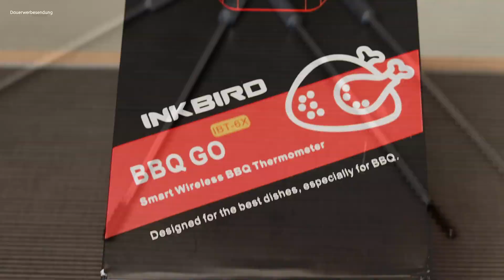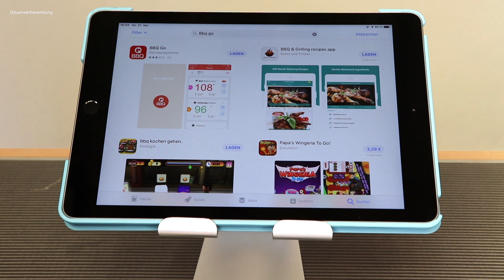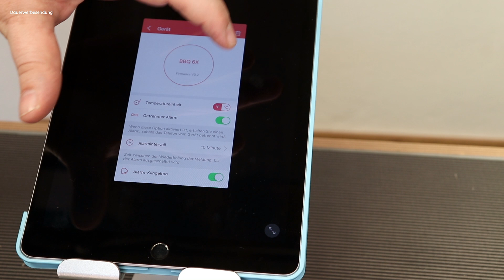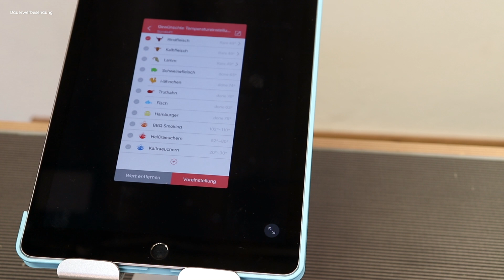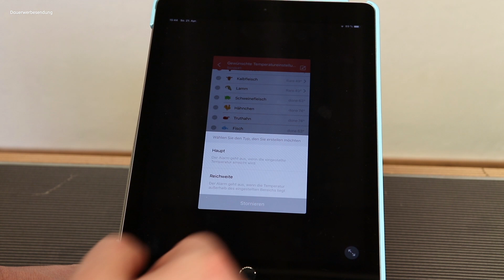Inkbird IBT-6X Grillthermometer Produktvorstellung [Deutsch] | The BBQ BEAR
Mein neues Video zeigt euch eine Produktvorstellung vom Inkbird IBT-6X  . Was alles mit dabei ist und was es kann seht es euch an für mich eines der Besten Grillthermometer.
Ich glaube ich habe noch nie ein einfacheres Grillthermometer gesehen. Die Preise sind auch TIP TOP für so ein Grill Thermometer. Und von ca. 45-70 EUR ist für jeden etwas dabei.
Je nach Austattung ( Fühlern) und Anbieter.

Lg Michael( The BBQ BEAR)

Produkt-Eigenschaften:

- Großer LCD Bildschirm um Temperaturen leicht abzulesen.
- Temperaturbereich: 0 ~ 250 ° C (Kurzzeitmessung);0 ~ 250 ° C (kontinuierliche Überwachung).
- Temperaturgenauigkeit: ± 1 °C.
- Dimension Körper: 64x85x25mm (2.5x3.4x1.0 inch).
- Sensor länge: ungefähr 120cm(Lebensmittelqualität Edelstahlsonde).
- Nettogewicht: 350g
- Bluetooth Reichweite: bis zu 50 Meter
- Verwendung: Küche, Grill , Ofen, , Fleisch, Essen
- Geeignet für: Rind, Kalb, Lamm, Hamburger / Schweinefleisch, Huhn, Fisch, etc.

Arbeitet mit:
- iPhone 4S oder höher
- iPad 3. Generation und später
- iPad mini und später
- iPod touch 5. Generation und später
- Benötigt iOS 7+
- Android 4,4 + Geräte mit Bluetooth 4.0-Modul

Paket:
- 1 x Inkbird IBT-6X Bluetooth 4.0 Barbecue Grillthermometer BBQ             Thermometer
- 4 x Edelstahl Lange Temperaturfühler
- 2 x BBQ Sensor Halter
- 1 x Englische Anleitung

Über diesen Link könnt Ihr das Thermometer für 52,69 statt 61,99 beziehen. Es ist das Modell mit 6 Fühlern.

Bitte bewerte und kommentiere meine Videos auch.
Sollte Dir etwas nicht gefallen haben, sag mir bitte WAS, damit ich es ändern und mich verbessern kann.